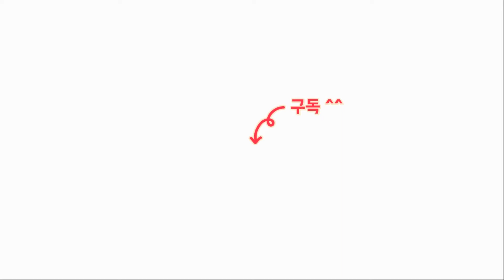간편요리 _ 감칠맛 나는 앤초비 쌈장 만들기 (Anchovy soybean paste)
- 앤초비와 너트의 비율은 쌈장의 염도를 확인해가면서 추가하세요.
- 앤초비가 담긴 올리브 오일을 넣어도 좋아요.
- 너트류 중에서는 호두를 넣었을 때가 가장 맛있어요. 적당히 씹히는 맛도 있구요.